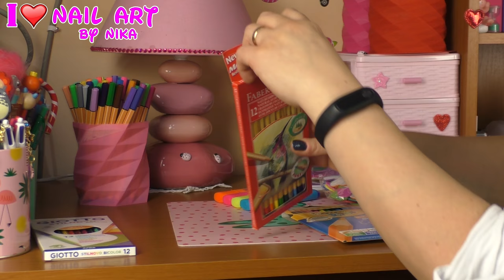Haul Video Acquisti Cartopazzi vari del 21 gennaio 2017 By Nika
In questo Video vi mostro altre cose cartopazzose che ho acquistato!!